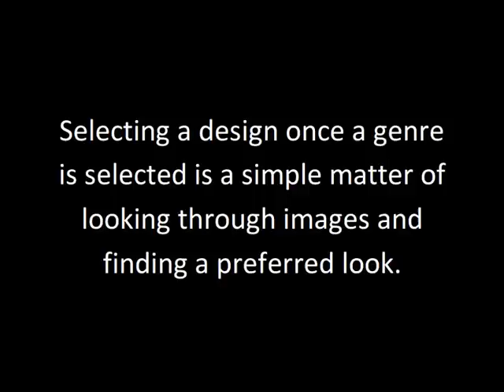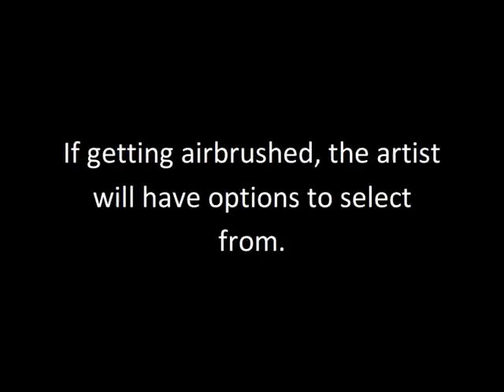How to Make Temporary Tattoos | How to choose meaningful tattoo?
-- How to Make Temporary Tattoos
Selecting a design once a genre is selected is a simple matter of looking through images and finding a preferred look.If getting airbrushed, the artist will have options to select from.

Insane Tattoo Design Collections
This Insane Tattoo Designs Collection Has Over 10,000 Tattoos Which Gives You An Unfair Advantage That Average Joes and Janes Can Use To Quickly Start There Own Tattoo Parlour Or Find That Awesome Design.

Black and Grey Tattoo Shading
The black and grey wash tattooing given in this book guides you to discover insider tips it takes to know how to perform this in demand style. For instance how to do

How To Be A Tattoo Artist

Discover trade secrets and tips it takes to know how to be the best tattoo artist in your area. For instance how to do proper shading, what inks to look for, what kind of